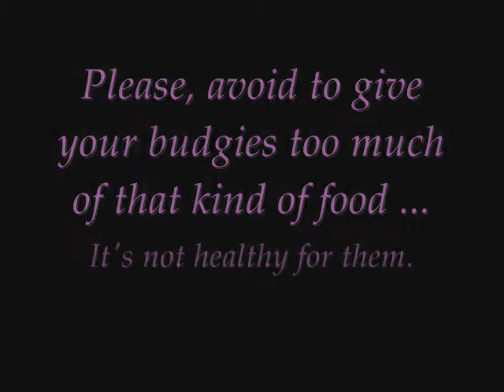Perruches et tartelette au citron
Le contenu détaillé des ordures ménagères fait un peu tache associé à de mignonnes perruches ... Merci donc à VGM, qui de par leur obsession compulsive de la censure, réduisent cruellement le choix des morceaux !!

Mes perruches sont plus intriguées qu'autre chose par les gâteaux ... Et c'est tant mieux :)